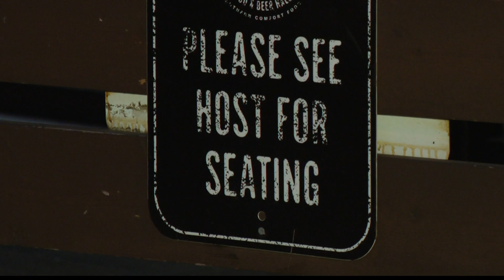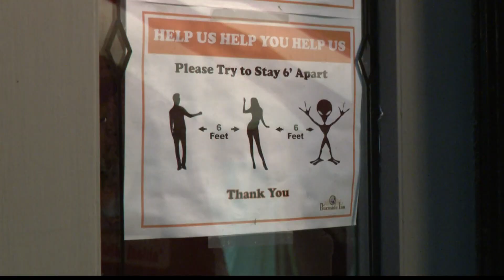Health officials issue rules to follow for NYE celebrations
CDC says the safest way to celebrate the new year is to stay at home.